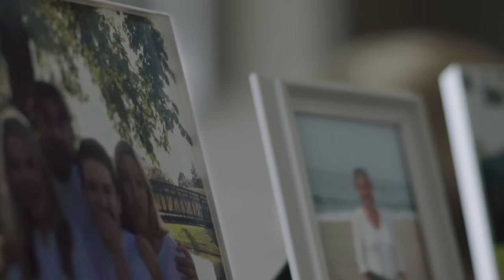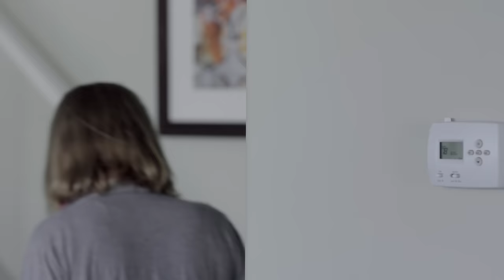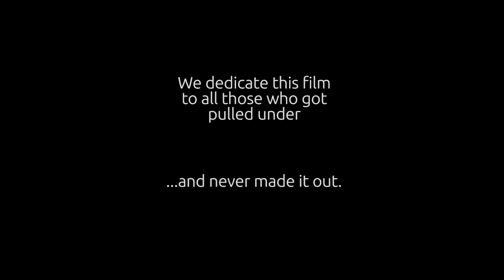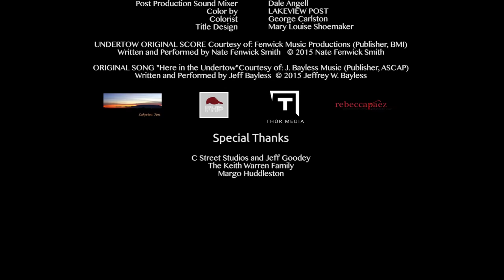UNDERTOW MOVIE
A visual and emotional journey through depression.

A SHELLY BRANDON film
Starring PAM EICHNER and LYNN SWENSON
Executive Producer MARY LOUISE SHOEMAKER
Producers DEZI BARR, SHELLY BRANDON
Associate Producer PAM EICHNER
Cinematographer DENVER JAMES HARWARD
Post Production Supervisor HOLLY TUCKETT
Sound Design REBECCA PAEZ
Original Score NATE FENWICK SMITH
Original Song "HERE IN THE UNDERTOW" Written and Performed by JEFF BAYLESS
Post Production Services FLYING HAT PRODUCTIONS
Visual Effects by THOR MEDIA
Color by LAKEVIEW POST